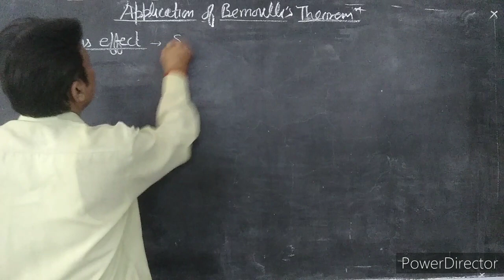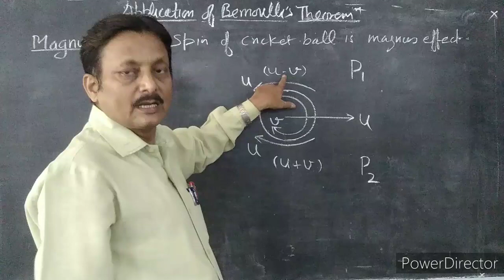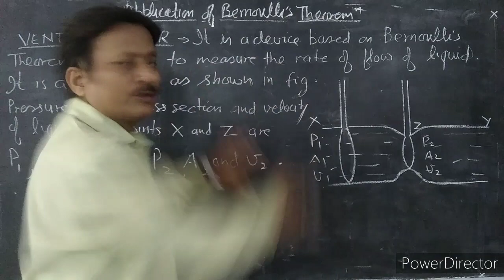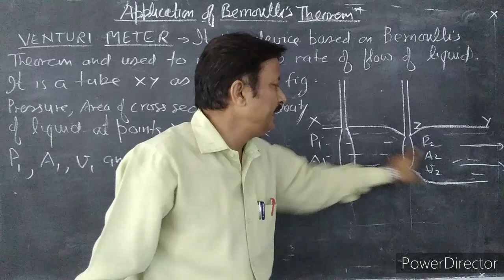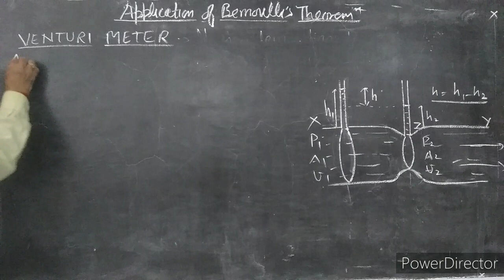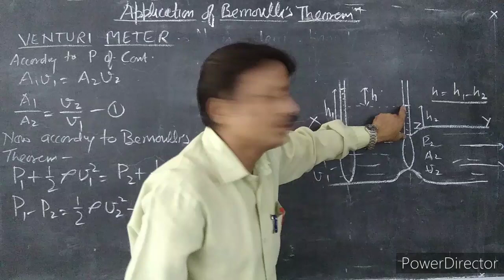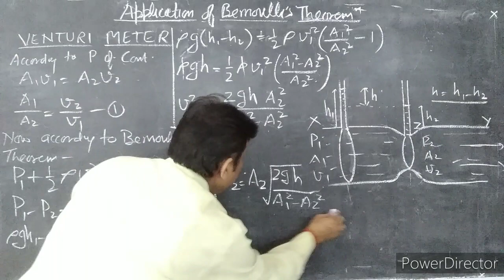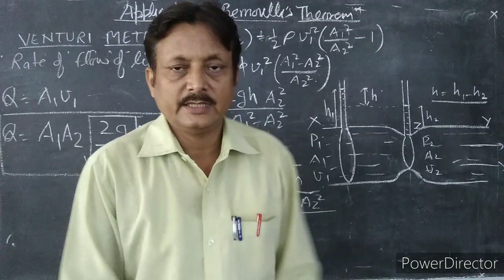Applications of BERNOULLI'S Theorem,Magnus effect, Venturimeter